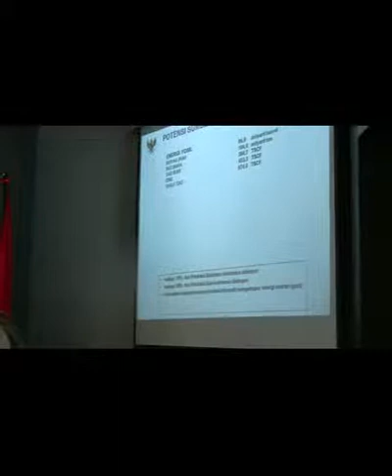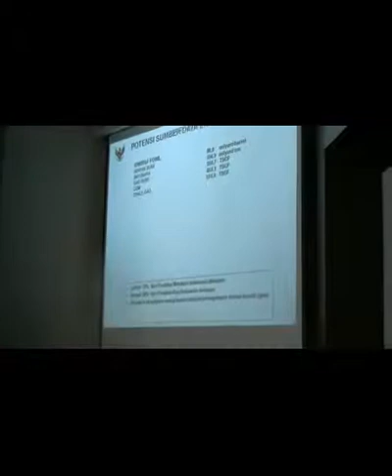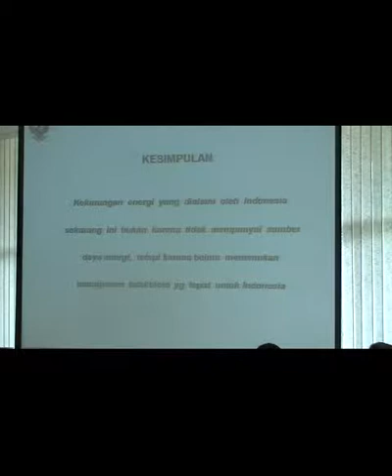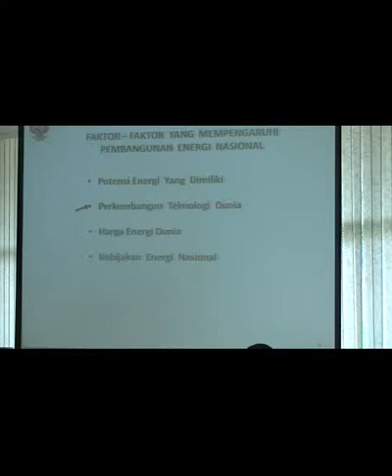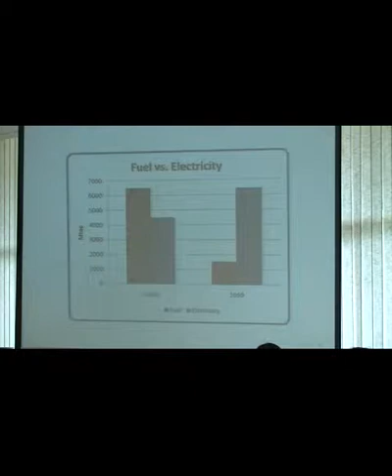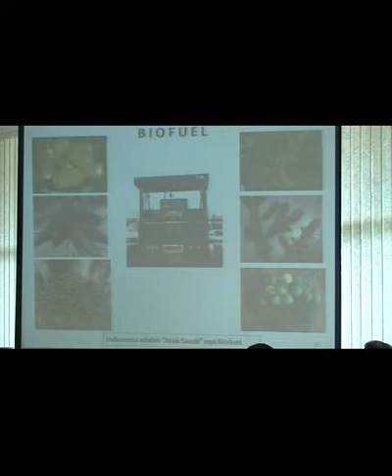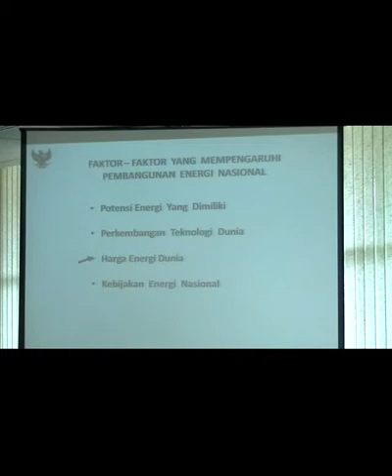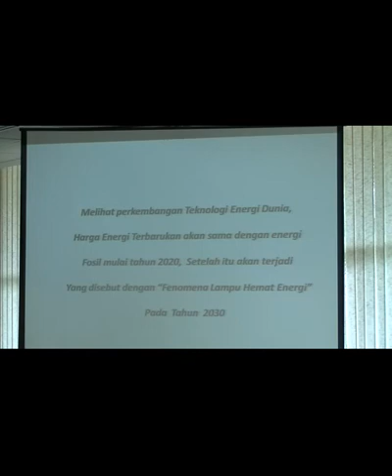Dialog Bisnis Eco-Innovation part 1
Prasetiya Mulya Business School melalui Kantor Riset dan Kerja Sama memprakarsai Dialog Bisnis dengan tema Eco-Innovation. Dalam Dialog Bisnis ini, pihak-pihak yang berkaitan erat dengan eco-innovation yaitu Masyarakat, Pemerintah, Pelaku Bisnis dan Akademisi bisa berdiskusi mengenai apa yang selama ini sudah dilakukan, dan juga apa yang masih bisa dilakukan termasuk juga bagaimana agar eco-innovation lebih diterima secara sosial dan kultural. Dalam upaya ini, Prasetiya Mulya Business School hendak menggalang jaringan kerja sama agar secara bersama-sama dapat ditemukan peluang, terobosan dan juga roadmap bagi pengembangan eco-innovation di Indonesia.

Dalam Dialog Bisnis ini diharapkan tercipta sebuah forum dan kerja sama lebih lanjut yang mempertemukan berbagai kalangan untuk saling berbagi, bekerja sama di dalam menyikapi tantangan krisis energi, krisis lingkungan, baik di dalam persoalan regulasi dan kebijakan, persoalan bisnis, pola hidup masyarakat dan juga nilai-nilai baru yang perlu dikembangkan.

Pembicara:
Keynote Speech: Riki Ibrahim (Sekretaris Jenderal Masyarakat Energi Terbarukan Indonesia)
Discussion Leader : Dr. Ade Febransyah (Ketua, Center for Innovation Opportunities & Development Prasetiya Mulya Business School)
Prof.Ir. Rinaldy Dalimi, MSc.Ph.D.(Dewan Energi Nasional)
Budi Basuki, MM  (Chief Operating Officer PT Medco Energi)
Sugeng Raharso  (Direktur Perencanaan dan Pengembangan Bio Farma)
David Wibisono (Senior Manager Occupational Safety, Health &   Environment PT Garuda Indonesia (Persero) Tbk.)
Bryan Tilaar (President Director of Martha Tilaar Group)
Ignesjz Kemalawarta (Director of Sinarmas Land.)